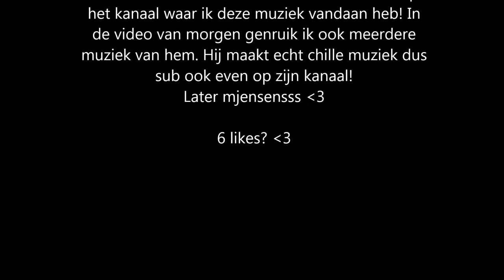A Hypixel Skywars Montage - Nobody To Love Ft. DamianNL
I
     I
     V

Over dit kanaal:
Er komen wel verschillende serie's, zoals:
1v1's met verschillende mensen. (Verschillende servers)

Later mjensen!